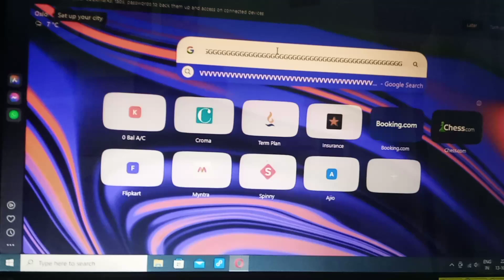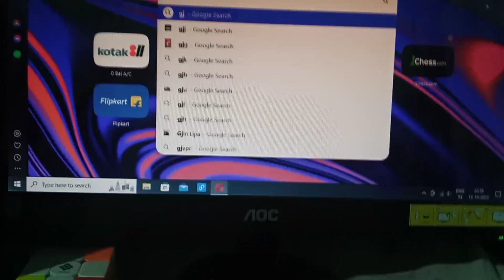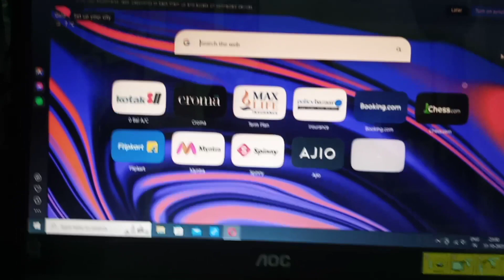Keyboard key typing continuously issue solved || Keyboard ki Button lagatar type ho rahi hai